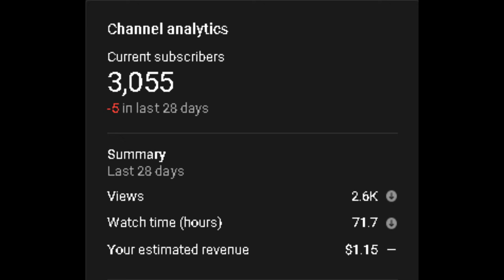Why is there no good content on YouTube?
Why is there no good content on YouTube is a question ive been asking myself for the last year. Used to enjoy winding down and finding some good content, but it seems almost impossible nowadays. This isnt something i really care about due to the fact that i want to get off the internet anyways. Here is a shout out to some great youtubers out there right now

~ Nerdperior ♡